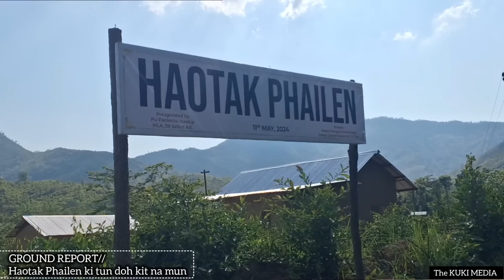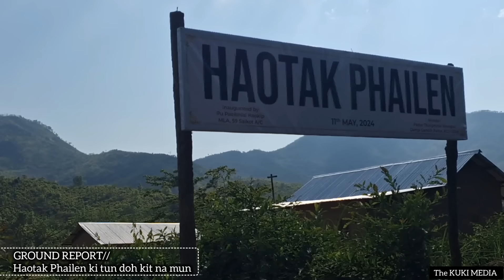GROUND REPORT// HAOTAK PHAILEN KHO KI TUN DOH KIT NA MUN